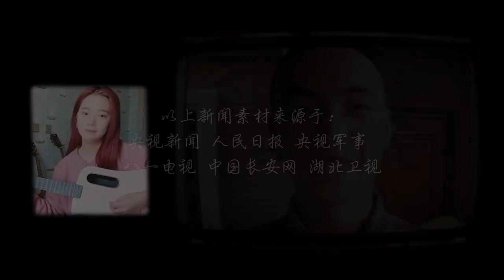【原创】张紫宁《致那些素未谋面的平凡与伟大》- 张小泥的原创集# - 200218 微博更新 火箭少女101 Rocket Girls Winnie Zhang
欢迎粉丝寄信投稿,也欢迎大家加入紫宁Winnie网宣站的团队!